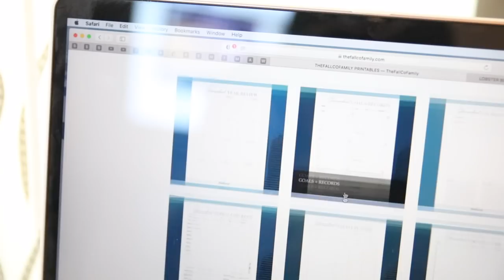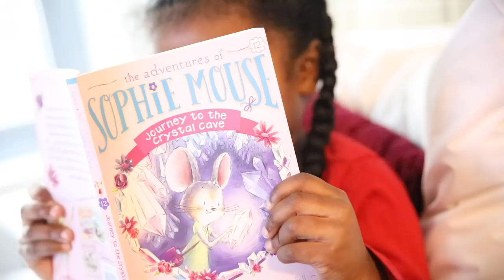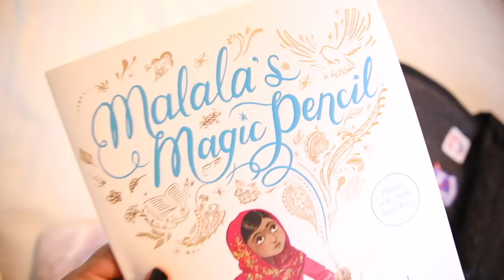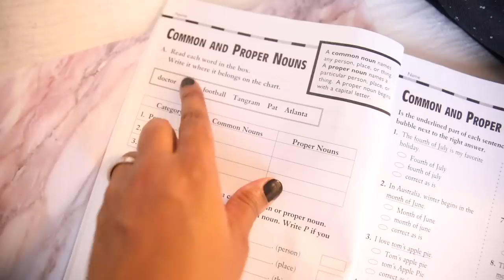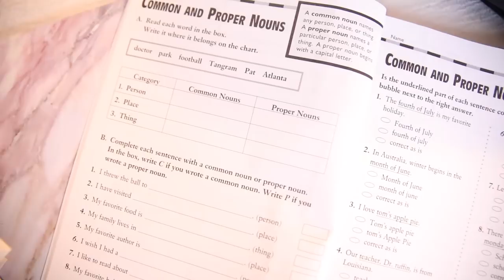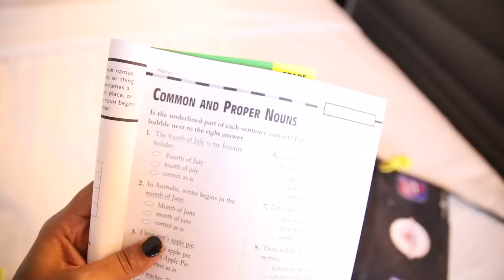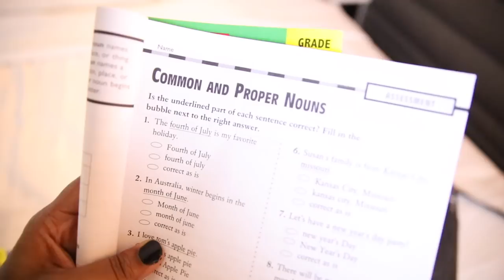LEAVING YOUTUBE???... DIARY OF A HOMESCHOOL MOM | HOMESCHOOL FAMILY OF FIVE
I've gotten this question quite a bit lately and wanted to answer it as clearly as possible in this chit-chatty video while traveling with my crew. I , also, wanted to share what we brought along with us while homeschooling on the go.

We will be back to our regular routine on Jan 7th and I cant be more excited. When are you guys starting after the holiday break??